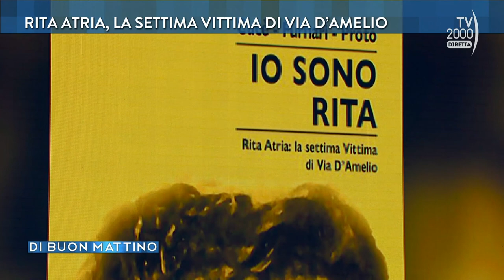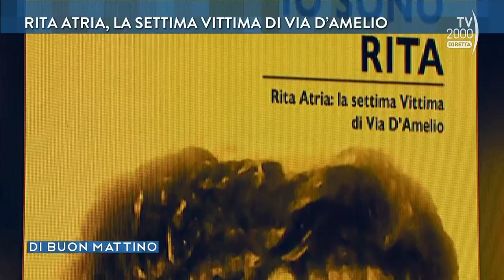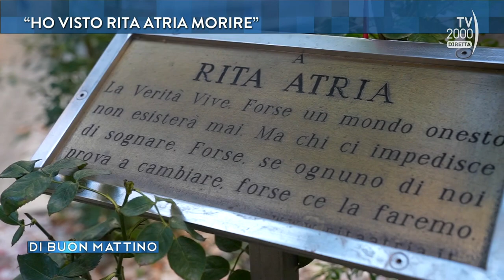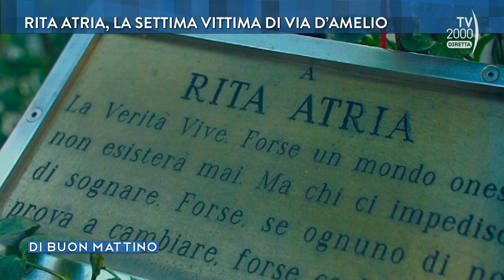Di Buon Mattino, 20 ottobre 2022 - La storia di Rita Atria, testimone di giustizia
“Io sono Rita” a trent’anni dalla morte, documenti inediti in un libro- inchiesta sulla storia di Rita Atria. Ospite in studio la scrittrice Giovanna Cucè, autrice del libro.